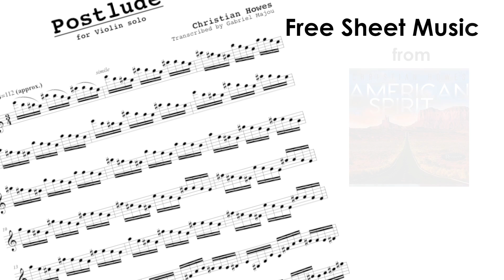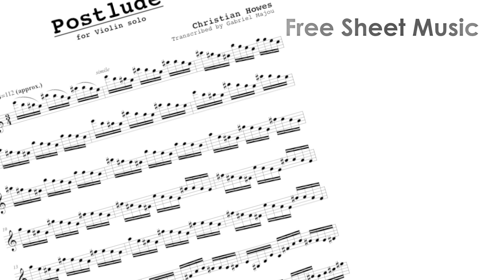Jazz Violin Caprice - Postlude- Christian Howes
for a four page score to a Jazz Violin Caprice by Christian Howes, "Postlude" from his album "American Spirit" on Resonance Records.

includes my motivations for writing a Jazz Violin Caprice and my thoughts on living on the outside of the violin world as a classically trained jazz musician. I welcome your feedback in the comments.

Ever since I branched out from my classical training into the world of contemporary styles and improvisation, I've looked for ways to bring the worlds together. The further my training in jazz took me, the harder it seemed to reconcile the disparities between the two worlds.

As I watch my daughter venturing into her own conservatory training now, 25 years after I attempted to navigate the same compartmentalized college degree paths, I see that the same lack of understanding persists, as so many classical violinists view Jazz as a repulsive oddity, a recreational indulgence, or at best, some alien, "other" thing.

I suppose It's human nature to perceive things in accordance with the limitations of our familiarity, and we generally come up with ways to rationalize our prejudices such that the things we know and love are the "best" things.

There is no seeming way to appeal to a governing body to properly recognize the merits of this deep, profound, and beautiful tradition of music, deserving at least as much reverence as that of the classical tradition, which I studied avidly for decades. Readers of this post owe nothing to me or to jazz music. You are entitled to like what you want.

Although there may be a strong argument I could make for Jazz and other contemporary music, based on the ideals of multiculturalism, established firmly within academia as a mandate over 30 years ago, albeit mostly only paid lip service, I'm going to set this aside for now, and assume that it is up to me and other jazz musicians to persuade people of the inherent value of jazz music based on what their ears tell them, or otherwise learn to write grants to sustain the art form when audiences don't care, the same way classical music lovers do.

And the best way I can think of to do this is by offering a piece of through-composed music for unaccompanied violin. Stripped of the jazz rhythm section or classical chamber ensemble, a piece for solo violin has as its common denominator the one thing we all know and share in common, so it may be one of my only hopes for finding common ground and bringing disparate cultures together.

New music for solo violin is hard to come by. The masters like Bach, Ysaye, Paganini, and a handful of others have set the bar so high that it's no wonder why most composers would be daunted by the thought of even trying.

Jazz and other contemporary music for violin is equally hard to sift through. There are handfuls of instructional pieces written at more beginning levels, and transcriptions of more advanced jazz soloists have appeal mostly as study tools rather than as pieces for inclusion in a performance.

I have long thought that to perform and/or compose music for unaccompanied violin is one of the greatest challenges I could take on. Many violinists have told me that they would like to have more contemporary music to perform. This new piece welcomes improvisation (and was partially improvised in the recording above on this page) while allowing for performers to interpret as written. It synthesizes elements of traditional repertoire I've studied with my own, personal melodic and harmonic vocabulary influenced by jazz and other contemporary styles.

More than a desire to seek out different "styles" of music to play, my motivation in venturing outside of the classical canon was the aspiration to be creatively self-expressed, distinctive, and to say something personal. Not that classical music doesn't provide an outlet for these things. But any original work, and especially a solo piece, is imperative to my personal artistic identity. It tells my story. It also fits with the theme of my new album "American Spirit", envisioning our country as a new world connected to aspects of old world traditions.

I hope to make a connection to the classical community through this piece in order to create a bridge whereby non-jazz listeners will connect to the rest of the material on the album, or other jazz music in general. This is in keeping with my mission and that of the organization Creative Strings, to transform the culture of music education in a way which breaks down barriers conceived between jazz, classical music, and the participatory culture.